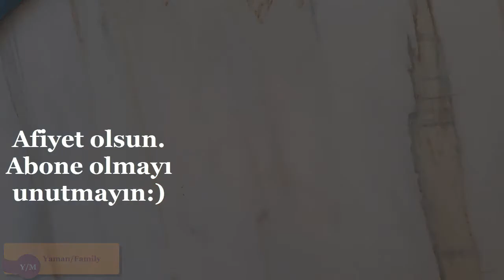Ramazan hazırlıkları 2021.Kolay et kavurma tarifi. Buzluk Önerileri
Ramazan hazırlıkları,Kolay et kavurma tarifi,Buzluk Önerileri,et kavurma tarifi,Ramazan hazırlıkları 2021,ramazana hazırlık,yaman mutfak,yaman family,ramazan yemeklri,iftar menusu,iftar sofrasi,iftar masasi,Akşam yemek tarifi,ramazanlik tarifler,iftarlik tarifler,çorba tarifleri,et yemekleri,pilav tarifi